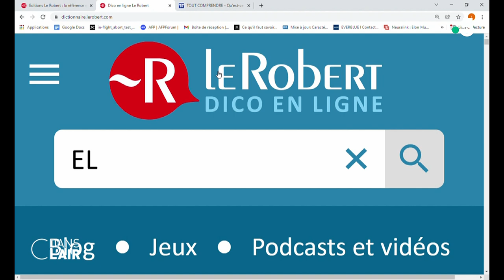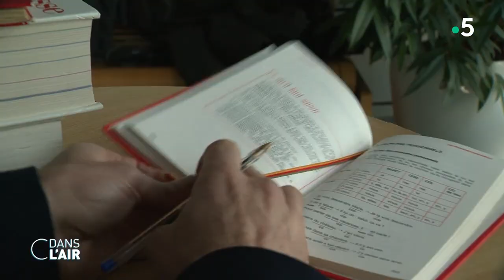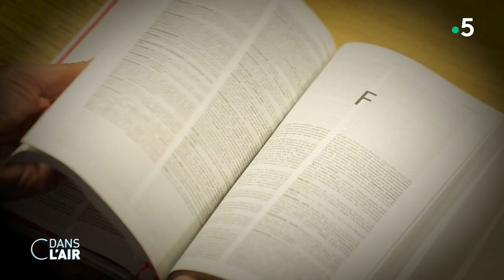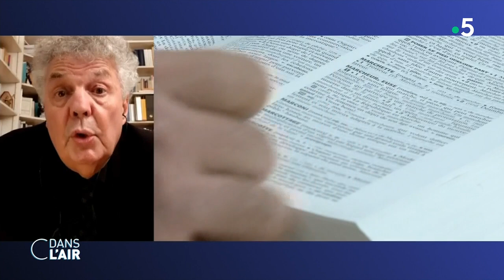"Iel" : quand la langue française fait polémique - Reportage cdanslair 20.11.2021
La langue française et ses nouveaux usages ont une fois de plus été la source d’une polémique très vite devenue politique. A l’origine de la discorde : la décision des éditions Le Robert d’ajouter à la version en ligne de leur prestigieux dictionnaire français le pronom "iel", permettant d'éviter une distinction de genre.

Une décision qui n'a pas manqué de soulever de nombreuses critiques. Dès mardi 16 novembre, le député LREM François Jolivet a adressé une lettre ouverte à l’Académie française, dans laquelle il se dit « stupéfait de cette initiative ». Il trouve très vite un soutien de poids au sein du gouvernement, avec Jean-Michel Blanquer. « Quand un dictionnaire est un dictionnaire de référence - y compris pour nos enfants - on ne peut pas se permettre d'être dans une espèce d'inventivité qui n'a rien à voir avec ce qui est la langue, tout simplement », a déclaré sur LCI le ministre de l’Éducation nationale.
Face à cette levée de boucliers de la part de ceux qui y voit une fronde militante, l’éditeur s’est défendu dans un communiqué : « La mission du Robert est d’observer l’évolution d’une langue française en mouvement, diverse, et d’en rendre compte. »

« Iel », contraction d’« il » et d’ « elle », est un « pronom personnel sujet de la troisième personne du singulier et du pluriel, employé pour évoquer une personne quel que soit son genre », justifient les documentalistes du Robert. Ils précisent que si son usage est encore « faible », il est de plus en plus fréquent chez des personnes qui ne s’identifient ni comme homme, ni comme femme, soit « non-binaires ».

Au sein du gouvernement tous ne se sont pas rangés derrière Jean-Michel Blanquer. Elisabeth Moreno, ministre chargée de l’Égalité entre les femmes et les hommes, a ainsi jugé qu’il s’agissait d’un « progrès pour les personnes qui ont envie de se reconnaître dans ce pronom. »

Car si le vocabulaire de la non-binarité est récent, pour autant le sentiment de non-binarité n'est lui pas nouveau. Et si le pronom « iel » fait polémique, il décrit une réalité vécue par de nombreuses personnes. Celles-ci peuvent choisir d'adopter des pronoms personnels différents pour se désigner, changer de prénom, adopter une expression de genre différente de celle de leur sexe biologique. Parmi elles, Otto, 25 ans. Son histoire est celle d’une transition du féminin vers le masculin. Le parcours de ce comédien de théâtre nous raconte le regard des autres, l’image que la société nous renvoie de nous-même. Les difficultés rencontrées avec les précédentes générations.

Alors que cette polémique battait son plein cette semaine, de nombreux jeunes, eux, était en campagne en vue de l’élection présidentielle d’avril prochain. Chez Les Républicains, les écologistes, ou encore les soutiens d’Éric Zemmour, la jeunesse s’implique et milite pour défendre ses idées.
Que signifie « iel » ? Pourquoi l’entrée de ce pronom dans le Robert fait polémique ? Qu'est-ce qu'une personne non-binaire ?

Invités :
Astrid DE VILLAINES – Cheffe du service politique - « Huffington Post »
Isabelle DE GAULMYN – Rédactrice en chef – « La Croix »
Christophe NICK – Producteur du documentaire « Génération quoi ? »
Jérôme FOURQUET – Directeur du département Opinion - Institut de sondages IFOP Auteur de « La France sous nos yeux »